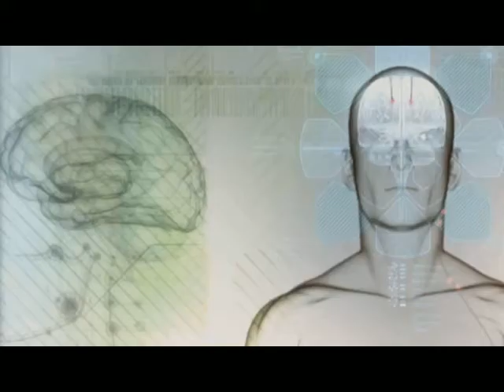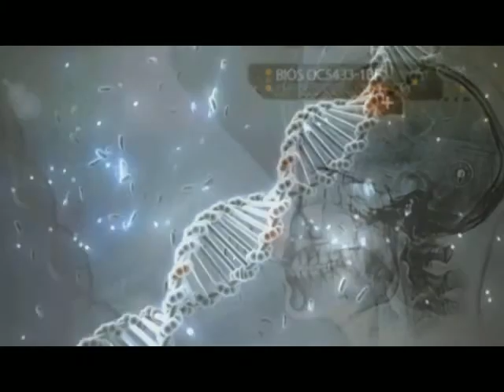Transhumanism Documentary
Biomedical Ethics Final. A talk and discussion about becoming more than human.